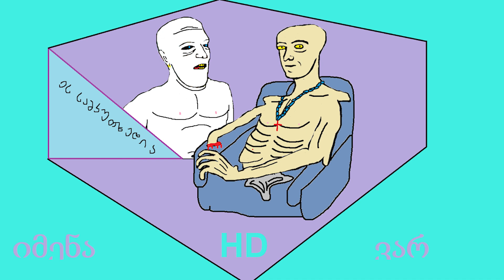ნეონი და პლაზმა-იმენა HD ვარ (ოფიციალ აუდიო)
მოულოდნელად ნეონი და პლაზმა HD სამყაროში ჩნდებიან,სადაც დაუჯერებელ თრიფებს ხედავენ,მათი შესაძლებლობები ამ აბსტრაქციაში მარტივი და სახალისოა,ხოლო საგნები უმნიშვნელო,ზიანს რო ვერ მოგიტანს ისეთი.